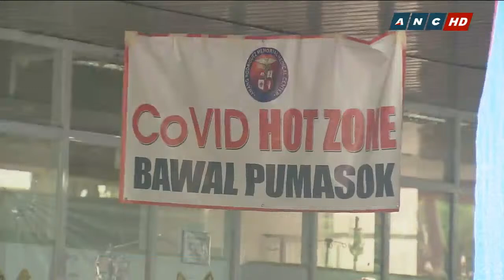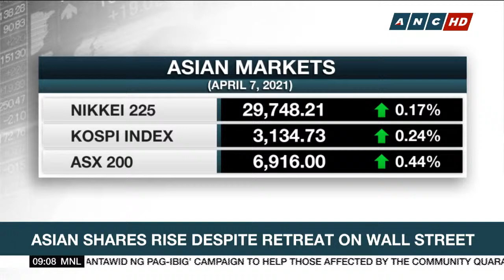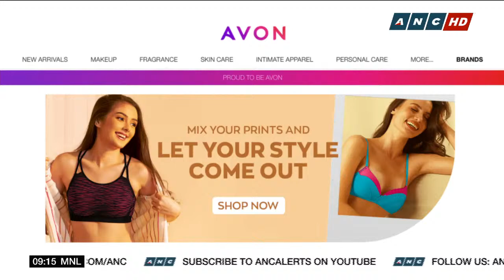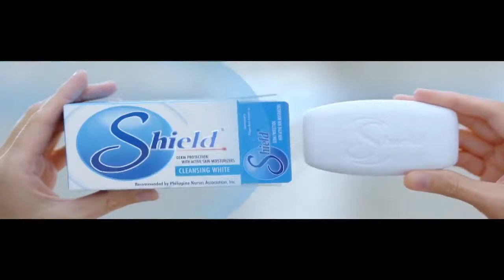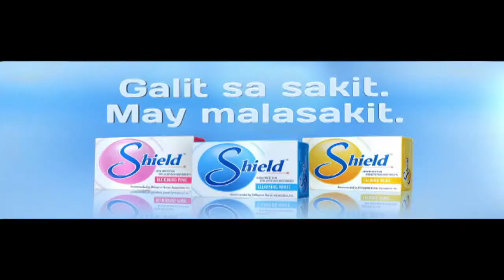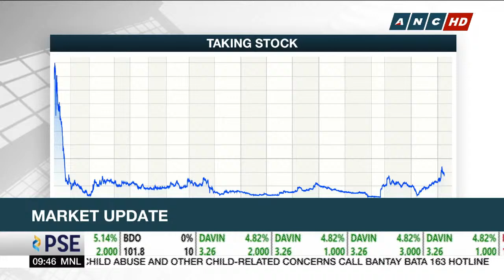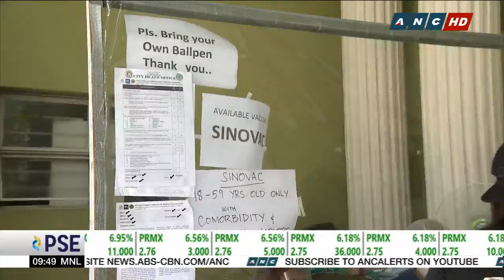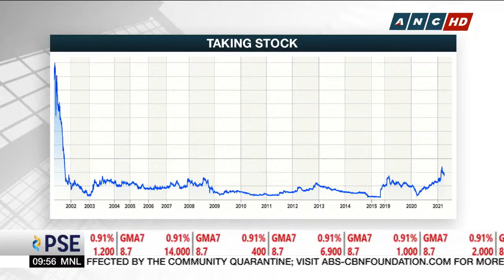Market Edge | ANC (7 April 2021)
Here's the full episode of Market Edge, April 7, 2021, only available in the Philippines.